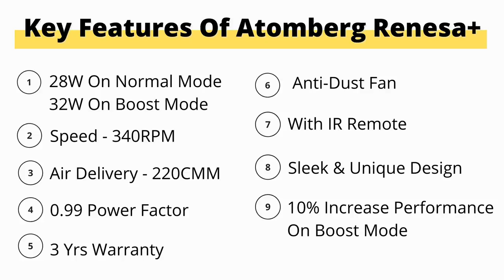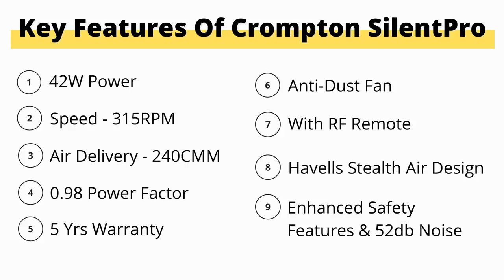Atomberg Renesa+ Vs Crompton SilentPro BLDC Fans | Best BLDC Ceiling Fans Comparison & Review 2021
👉🏻 In this video, Atomberg vs Crompton BLDC ceiling fans - run test, noise test, and complete review

👉🏻 On one hand, Atomberg Renesa+ Natural Oakwood is loved by many of our customers and online buyers because of its energy efficiency, high airflow, anti-dust, high air delivery, and sleek design at a reasonable price

👉🏻 And on other hand, Crompton SilentPro Enso All White has high claims by Crompton like 2X less noise, more power-saving, and excellent 5-years warranty but its low rating suggests it doesn't live up to its expectations. Also, Crompton BLDC fans are expensive

👉🏻 For More Details & Buy At Best Prices Online 😍:
- Atomberg Renesa+ (natural oakwood)
- Atomberg Renesa+ (golden oakwood)
- Crompton SilentPro (all white)
- Crompton Silent Pro Enso (mist white)

👉🏻 To Buy Atomerg BLDC Fans Online At Best Prices:

👉🏻 To Buy Crompton BLDC Fans Online At Best Prices:

▶ Make Your Amazon Purchases: